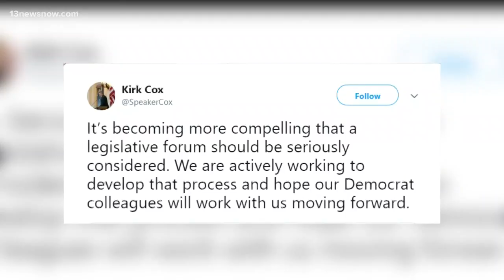Virginia Speaker Cox calls for 'legislative forum'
Virginia's Speaker of the House is calling for the General Assembly to hold a legislative forum.